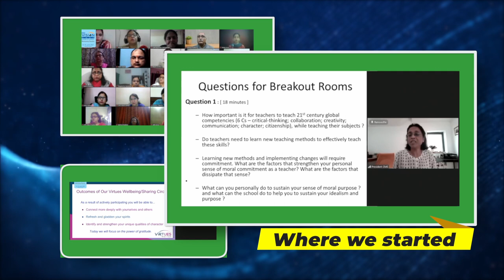City Montessori School, Vision 2025 The journey so far